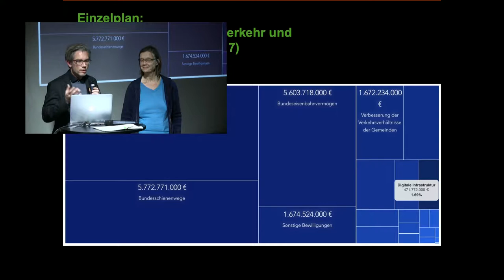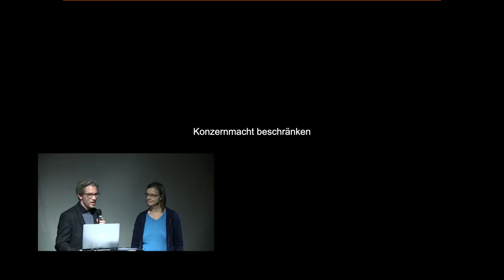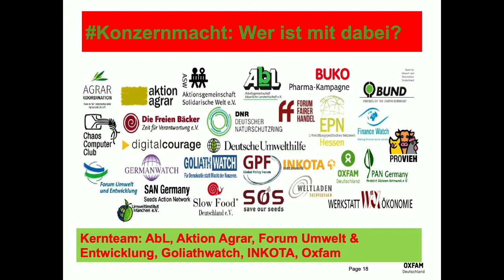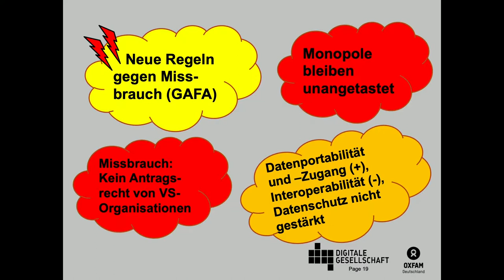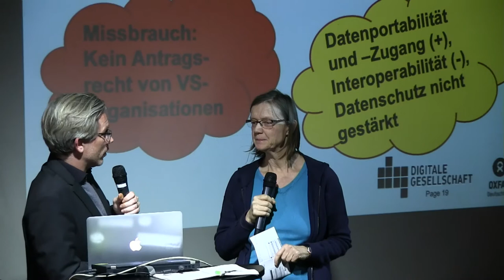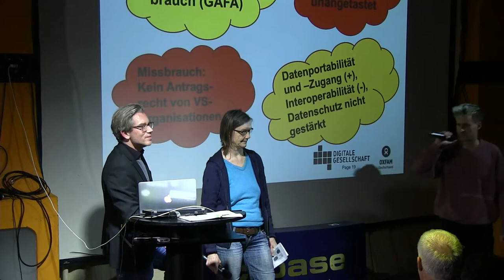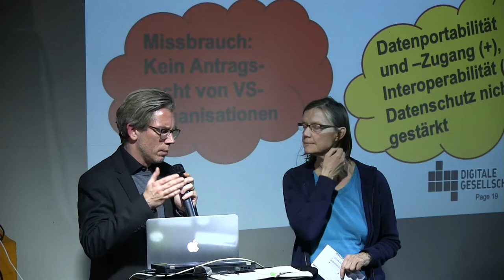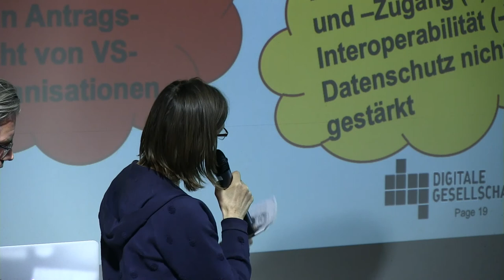Die Beschränkung der Macht der Digitalkonzerne | Marita Wiggerthale & Jan Schallaböck| 87. NPA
Die Marktmacht der Digitalkonzerne macht auch der Politik Sorgen. Denn die digitale Ökonomie wird bereits heute von kaum mehr als einer Handvoll Konzerne beherrscht. Nun will die Bundesregierung das Kartellrecht ändern, um den Missbrauch von Marktmacht durch digitale Plattformen besser erfassen und effektiv abstellen zu können. Jan Schallaböck von der Digitalen Gesellschaft und Marita Wiggerthale von Oxfam geben einen Überblick über die vorliegenden Vorschläge und stellen ihre vorläufige Bewertung vor.